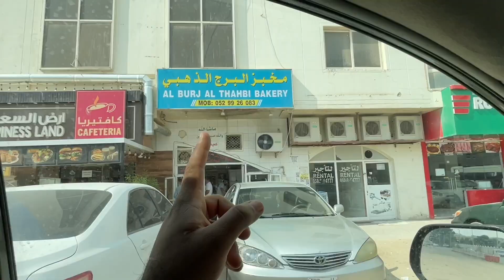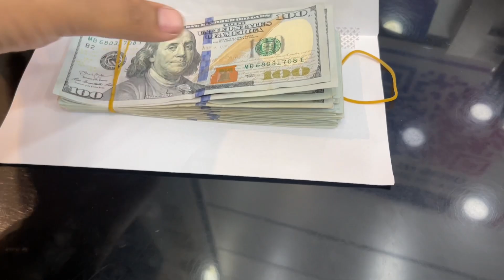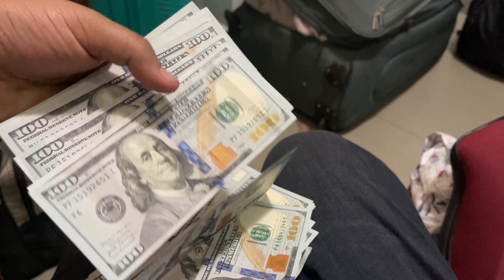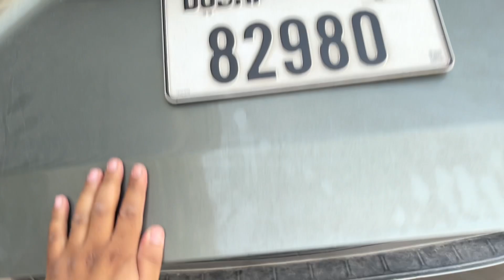Next Trip Ki Shopping Kar Li 😍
l#uae